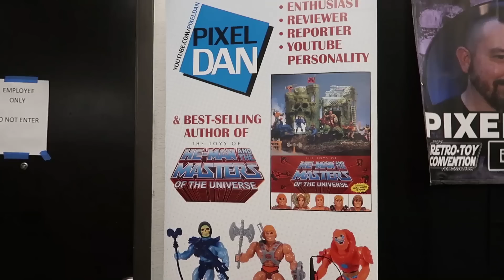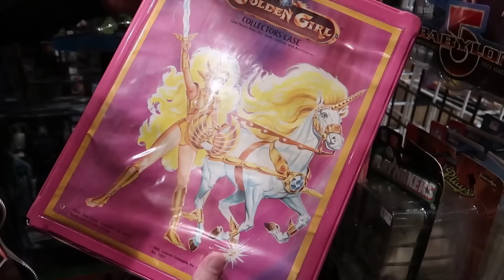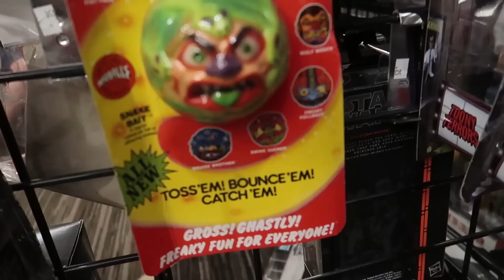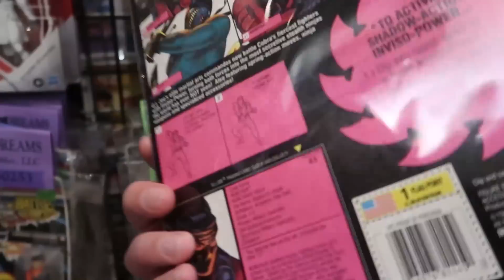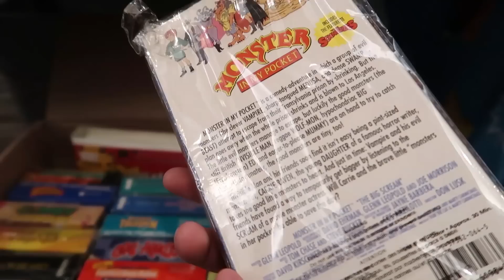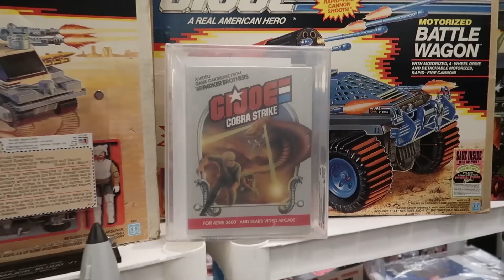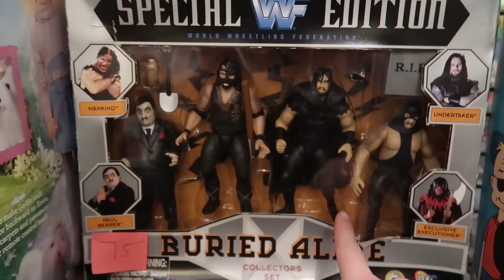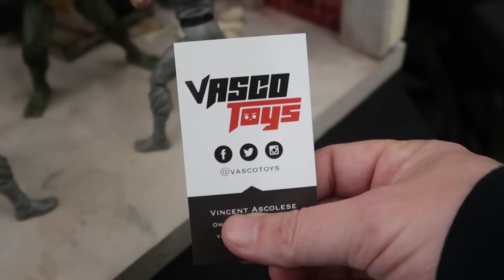TOY HUNTING with Pixel Dan at Retro Toy Con 2021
Pixel Dan is back at Retro Toy Con in Greenville, SC - an all-toy convention that essentially goes all weekend long, non-stop! Follow along at Dan's final convention of the year and see what treasures he finds!

My book, The Toys of He-Man and the Masters of the Universe, is available now!